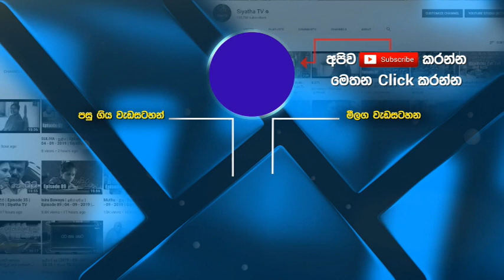ලස්සන නිර්මාණයක් කිරීමට ඔබටත් මෙන්න අවස්ථාවක් | Piyum Vila | 01 - 06 - 2020 | Siyatha TV